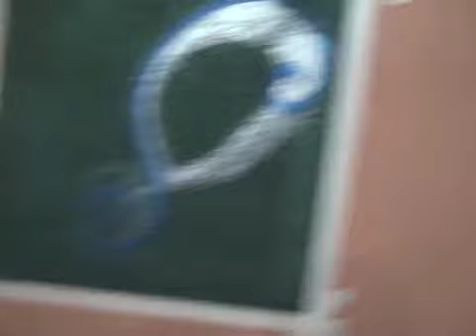Art Exhibition & Horses, episode #586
Today Angela and I went into town today to take part in an art exhibition.  Check it out!